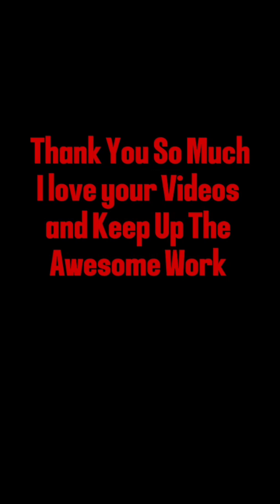This is For My Favorite TikTok Creators Of All Time